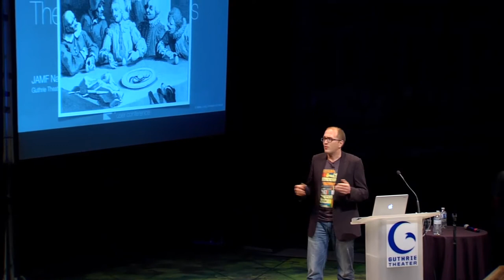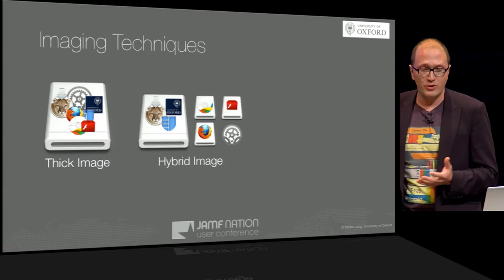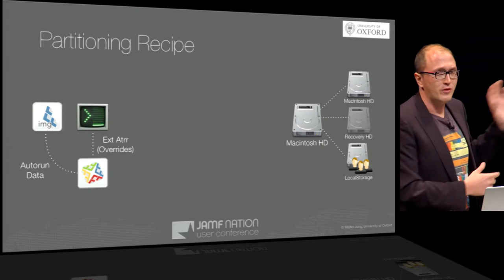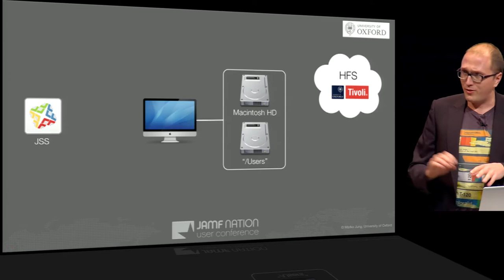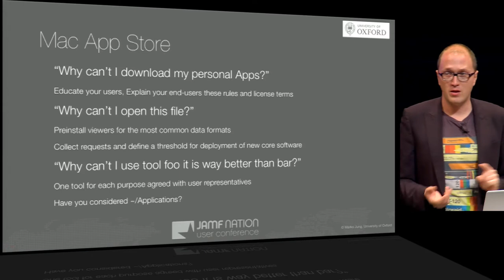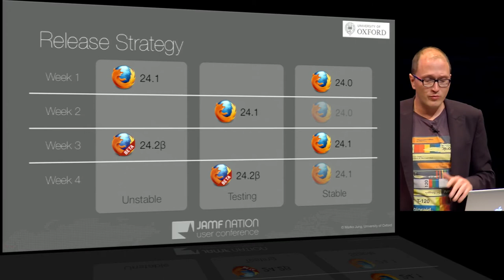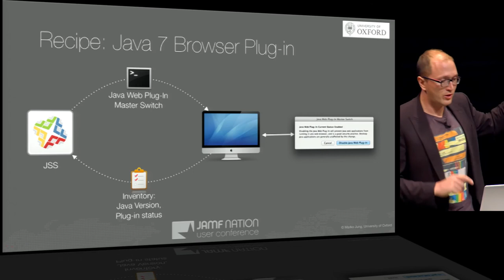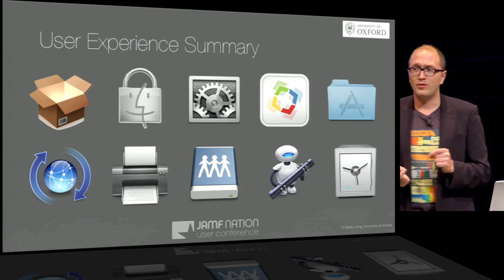The Egg of Columbus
Columbus was dining with many Spanish nobles when one of them said: 'Sir Christopher, even if your lordship had not discovered the Indies, there would have been, here in Spain which is a country abundant with great men knowledgeable in cosmography and literature, one who would have started a similar adventure with the same result.' Columbus did not respond to these words but asked for a whole egg to be brought to him. He placed it on the table and said: 'My lords, I will lay a wager with any of you that you are unable to make this egg stand on its end like I will do without any kind of help or aid.'

Marko will discuss some creative but easy solutions for thin imaging and no imaging-based workflows using the Casper Suite. We will also try to solve Columbus' puzzle.